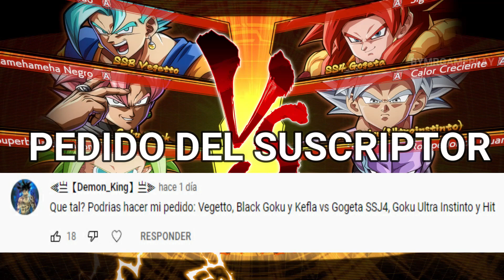Dragon Ball FighterZ Pedido del Suscriptor # 482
Dragon Ball Fighterz Gameplay Pedido del Suscriptor
Goku ultra instinto
Gogeta ssj4
Hit
Goku Black
Kefla ssj
Vegetto ssj blue